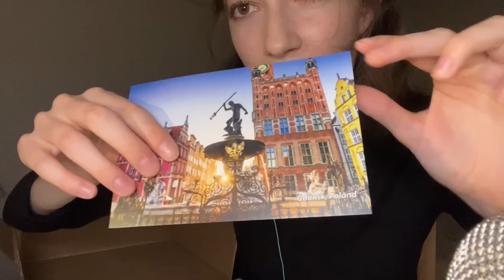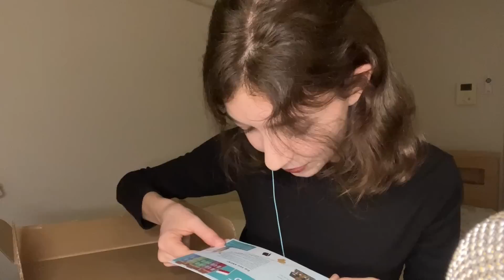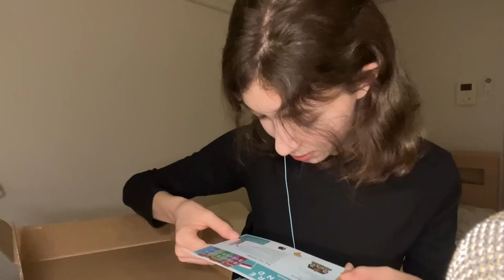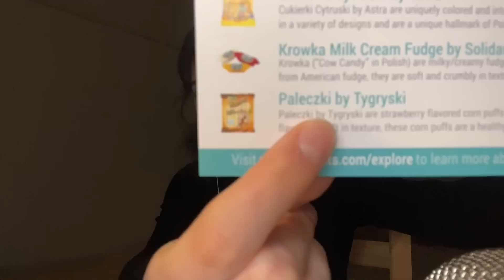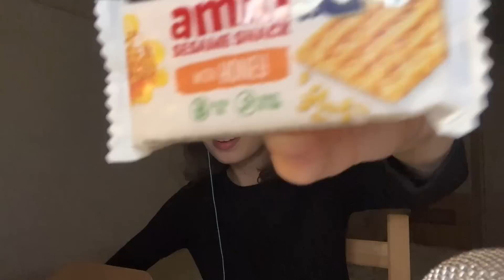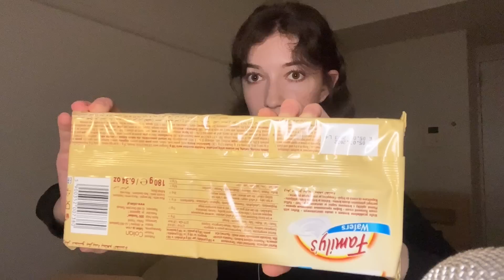ASMR trying Polish snacks 🍭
Join me while I try snacks from Poland! This video is a soft spoken ramble with various triggers such as tapping, tracing, crunching, package sounds, and whispers. Enjoy! 💗

It was so fun collaborating with TryTreats for this video!
CODE: ASMRALISE
*Please select MONTHLY PLAN*